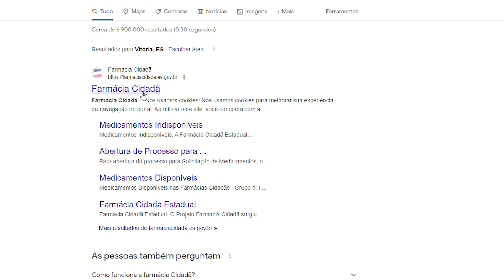Investimento em tecnologia para atendimentos mais ágeis e simplificados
Quem precisa fazer tratamentos especializados com medicamentos de alto custo, pode conseguir os remédios gratuitamente por meio da Farmácia Cidadã estadual. A solicitação pode ser feita pela internet e beneficia pacientes da rede pública de saúde e da rede privada. Ao todo, o estado dispõe de 14 unidades.

Reportagem: Ana Costa e Alex Miranda.